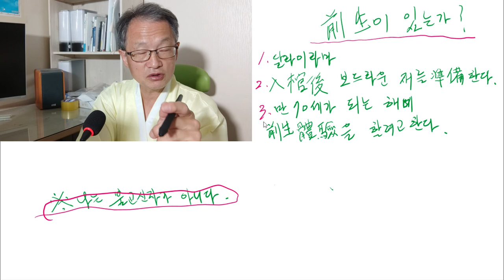전생이 있는가